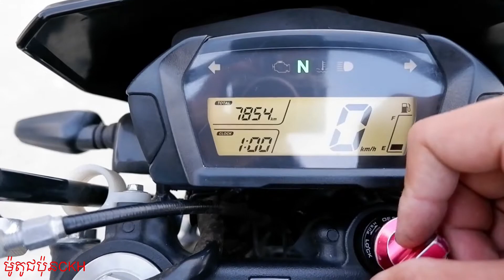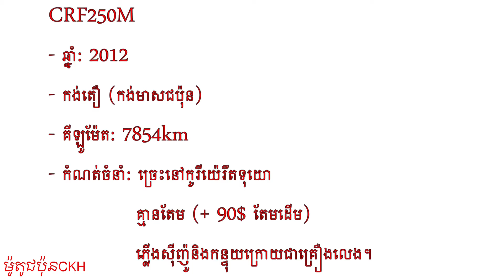CRF250M- 7854km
🥰😱មានម៉ូតូល្អទើបចូលស្តុកនៅជប៉ុន🇯🇵🇯🇵🇯🇵🇯🇵🇯🇵🇯🇵🏍🏍🏍🏍🏍🏍🏍
🤩ម៉ូតូទើបតែទិញបាន ហើយនឹងដាក់ទៅស្រុកខ្មែរឆាប់ៗនេះ! 🇰🇭🇰🇭
👉🌟បើបងប្អូនចង់ដឹងកាន់តែច្បាស់ សូមទស្សនាវីដេអូខាងក្រោម!!!
👋សូមចូលរួមក្រុម តេលេក្រាម (Telegram) ដែលយើងទើបនឹងបង្កើតដើម្បីទទួលបានព័ត៌មានថ្មីៗអំពីម៉ូតូចេញពីប្រទេសជប៉ុនផ្ទាល់។